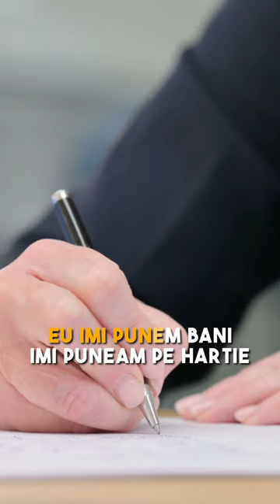PUNEAM BANII DE LA TATA PE HARTIE CA SA II DAU INAPOI CAND AJUNG FOTBALIST | EU SUNT ANAMARIA PRODAN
DRAGILOR AM LANSAT PODCAST-UL eusuntanamariaprodan Ati avut timp sa urmariti primul episod? Daca nu, il gasiti pe acesta DOAR PE CANALUL MEU DE YOUTUBE ANAMARIA PRODAN unde Ciprian Marica ne vorbeste in premiera despre alegerile grele din viata lui, regrete si razbunari.